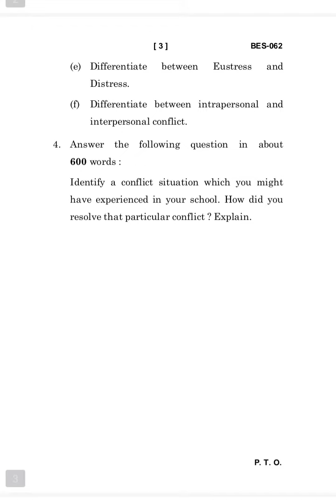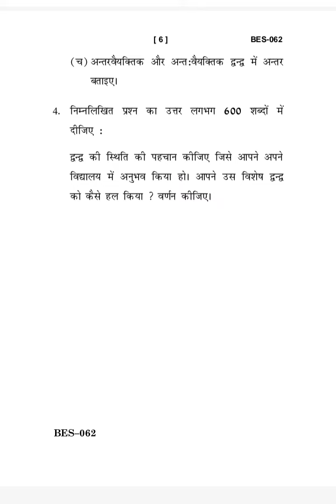BES-062 JUNE-2023 QUESTION PAPER IGNOU